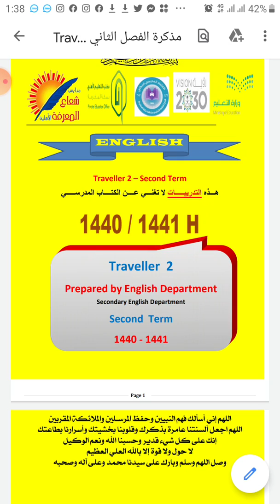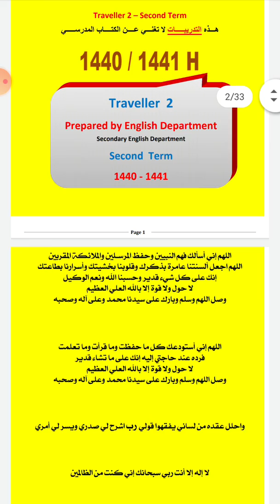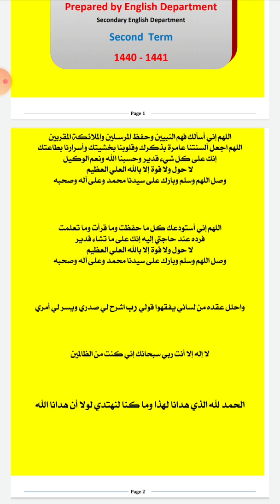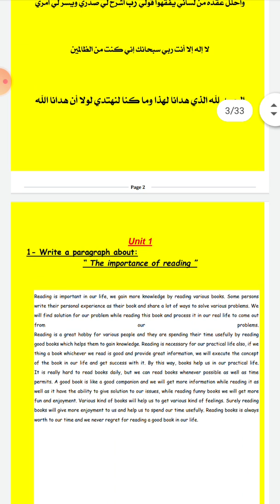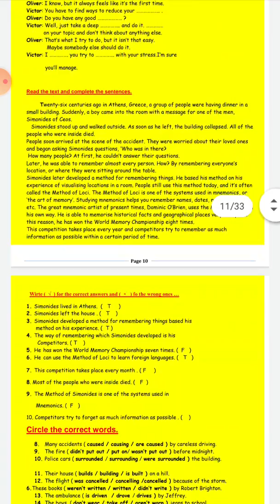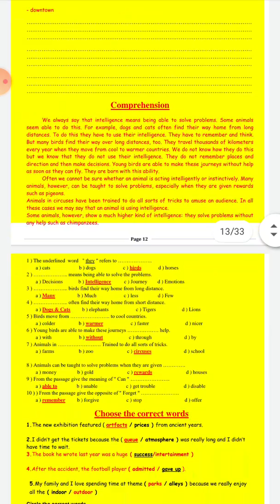أ. عبده صلاح . Traveller 2 . شرح وإجابات لأسئلة كتابي الطالب والنشاط